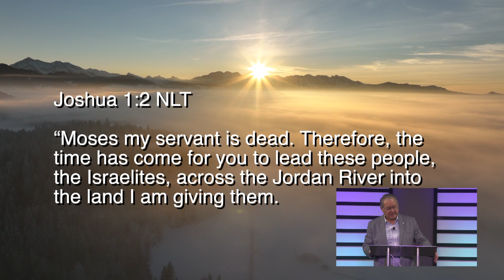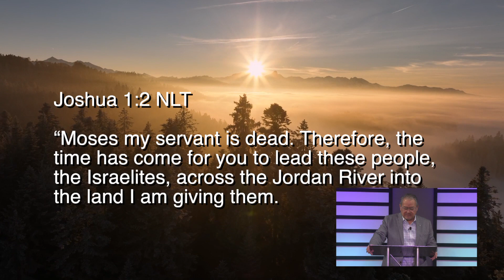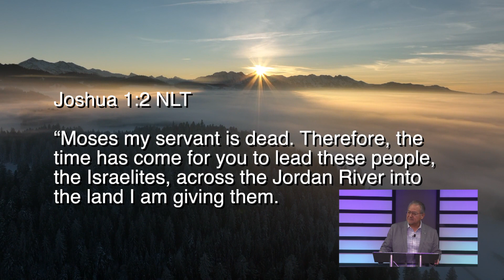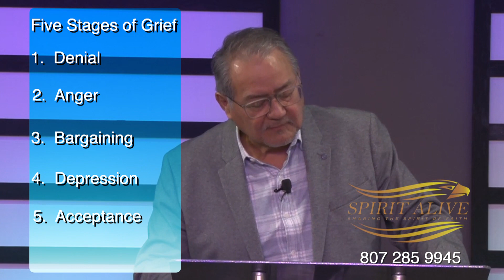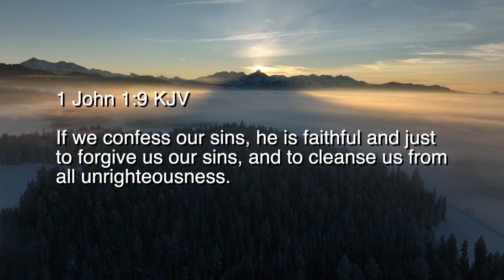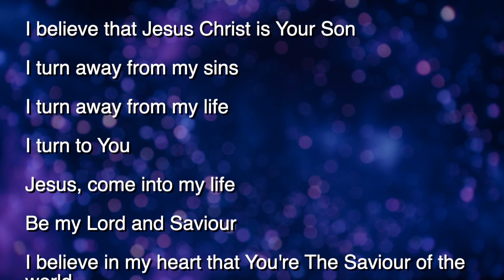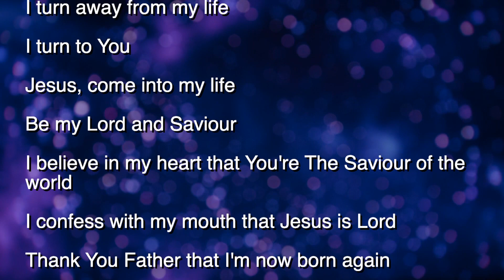SA 07 24 Dealing With Loss